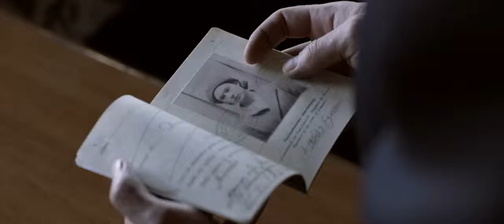Becoming Astrid 0027